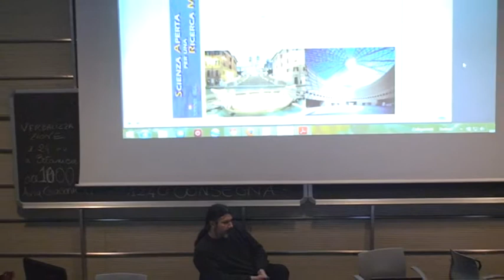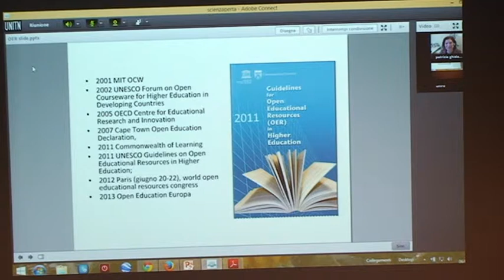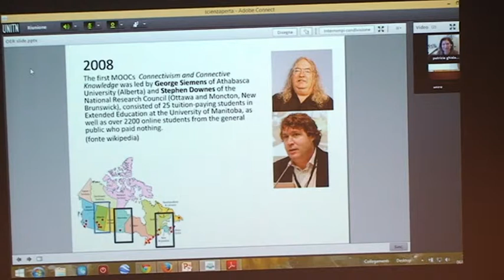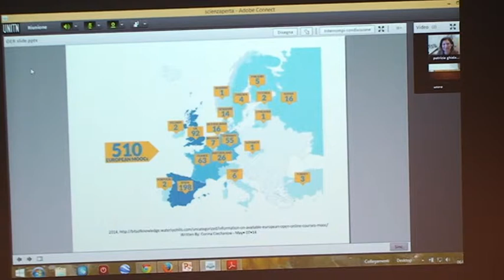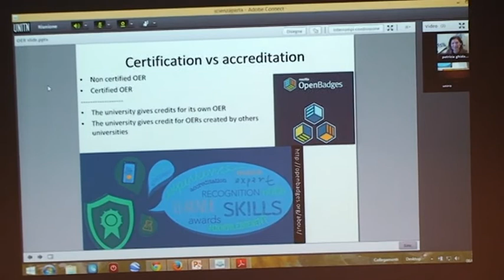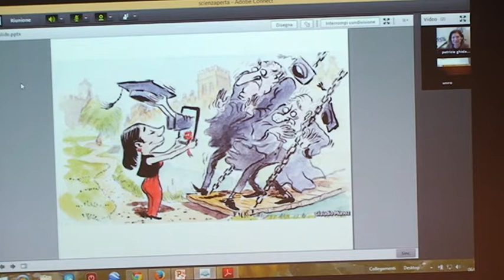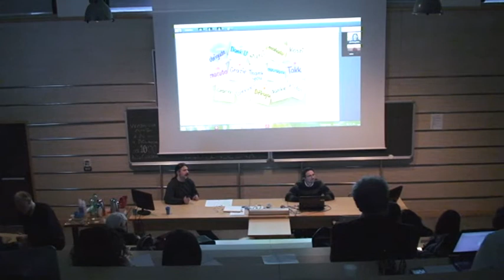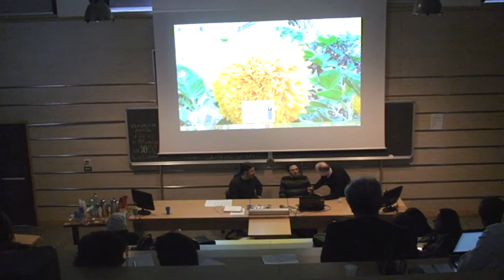Patrizia Ghislandi - Open Educational Resources